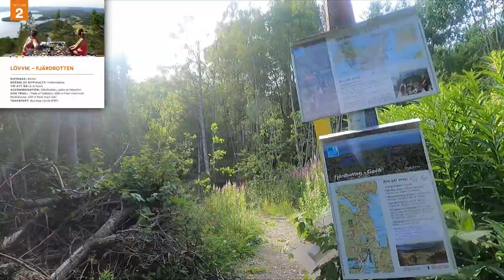High Coast Trail Hike Day 6 - Part 2: The Breaking Point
A lunch break at a stunning location, but out of water and body not cooperating. Time pressure still on, and things were about to take a turn for the worse...

Welcome to my 2022 hike of the High Coast Trail! After only doing day hikes and the like for a long time, I took an opportunity to go on a week-long hike of the 130 kms of the High Coast Trail in Sweden. Would I make it?

I hope you feel included in the adventure and that these videos inspire you to or follow your own passion or find your own adventure.

- Sleeping bag: Sea to Summit Spark SP1
- Backpack: Osprey Kestrel 68
- GPS Tracker: Garmin Fenix 6 Pro Solar
- Trekking poles: Leki Micro Vario Carbon
- Water filter: Katadyn BeFree
- Camera: GoPro Hero 9